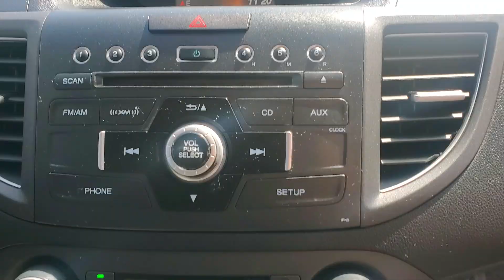2013 Honda CR-V PN3814